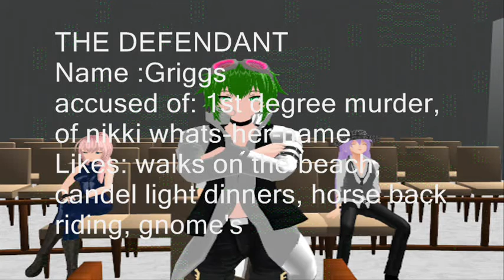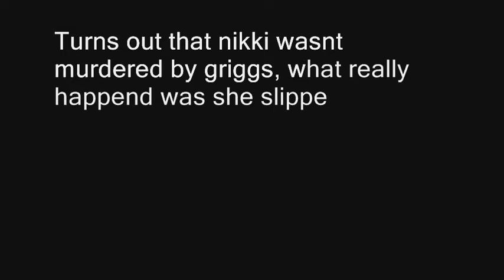Lol Law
A school project i made for sose